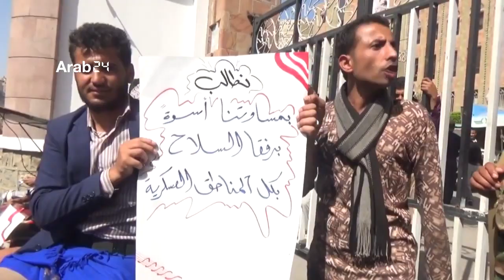Yemen | War wounded demand the government to expedite their travel for treatment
Dozens of war wounded staged a demonstration in Taiz to protest against the Yemeni government’s apathy towards them. During the protest, the wounded called upon the government and the relevant authorities to look out for them and arrange for the needed medical care, pay their wages and speed up their transfer for treatment abroad.

اليمن |جرحى الحرب يطالبون الحكومة الإسراع في تسفيرهم لتلقي العلاج

نفذ العشرات من جرحى الحرب وقفة وسط مدينة تعز احتجاجا على الإهمال الذي يتلقونه من قبل الحكومة اليمنية، وطالب الجرحى خلال الوقفة الحكومة والجهات المعنية بالالتفات اليهم وتقديم الرعاية الطبية المناسبة وصرف المرتبات والإسراع في تسفيرهم لتلقي العلاج في الخارج .